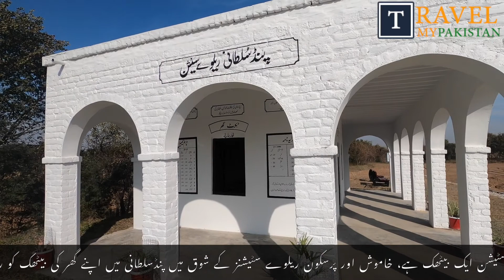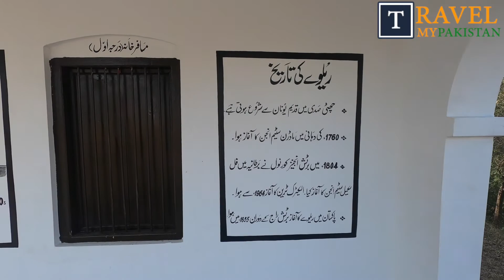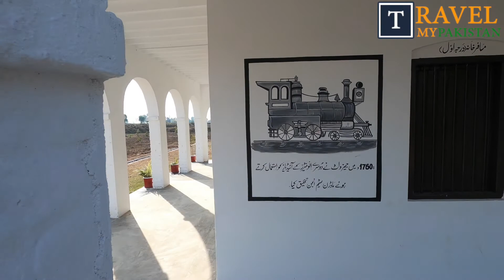Baithak created on the theme of Railway Station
Pindsultani Railway station is not real working Railway Station, but a Person form the village of Pindsultani made his Drawing Room "Baithak" on the theme of a Railway Station...Its based on old railway stations. that are not crowded, calm, clean and beautiful place. Its. in District Attock, Pakistan.